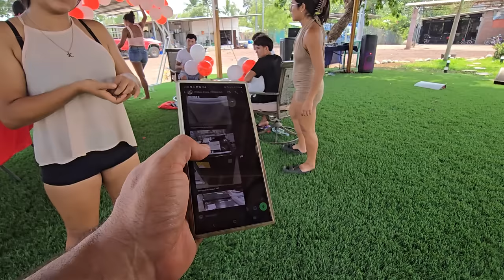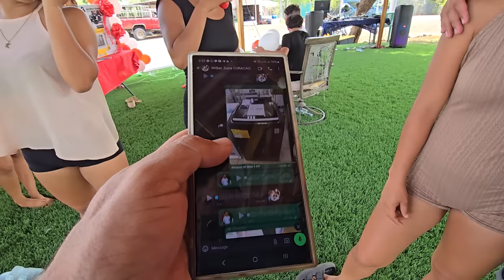NAYELI LE DARÁ UNA GRAN SORPRESA A JENNY. Lo que ella tanto ha querido UN NIETO🤰